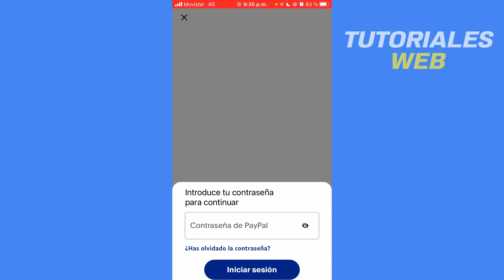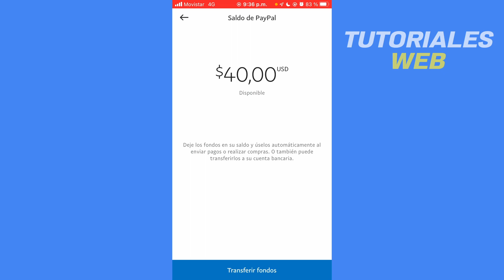Cómo Transferir Dinero De Paypal a Mi Cuenta De Banco